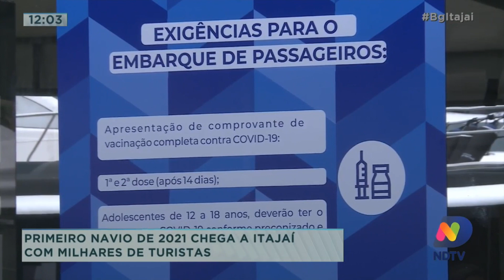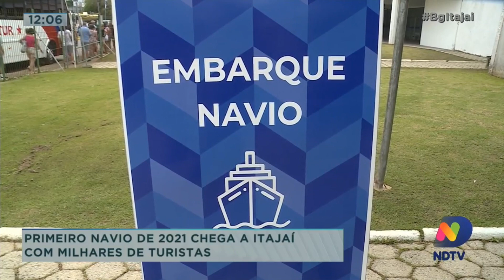Primeiro navio de 2021 chega Itajaí com milhares de turistas